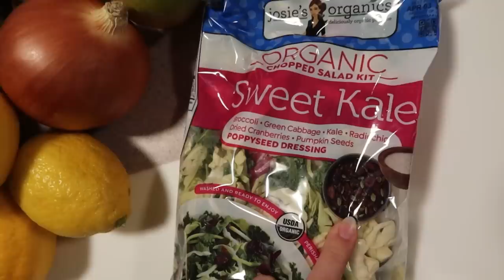At Home Vlog | healthy habits, house updates, gym